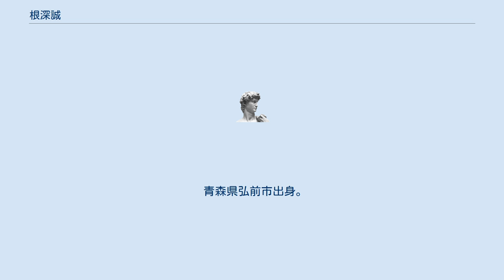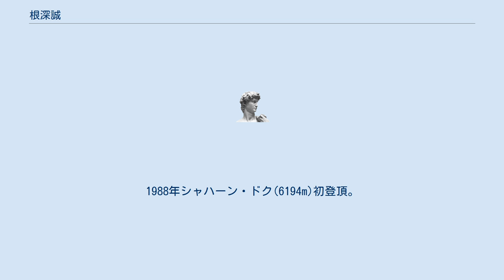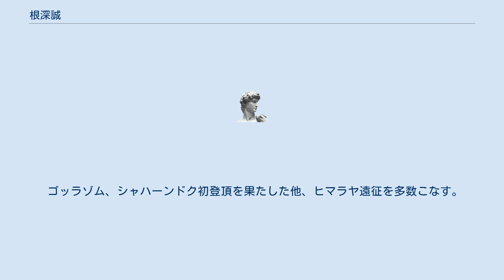根深誠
根深 誠（ねぶか まこと、1947年2月6日 - ）は、日本のルポライター、登山家。
 青森県弘前市出身。
青森県立弘前高等学校、明治大学農学部卒業。
同大学山岳部OB。
小学校の時から登山に親しみ、家を出てから下駄履きで岩木山登山をして帰って来たときもあった。
 1964年1月に岩木山でおきた大館鳳鳴高生の岩木山遭難事件では、同じ高校生として厳冬期の岩木山に偶然居合わせ、捜索活動などに参加している。
このため、この事件を扱ったテレビドラマ(2001年8月20日NHK放映 ノンフィクションドラマ『遭難』)や、開高健賞を受賞した田沢拓也「空と山のあいだ」に高校生時代の根深が出てくる。
 1977年ヒマール・チュリ、1981年エヴェレストともに失敗。
1984年にはアラスカ・マッキンリーで行方不明になった先輩仲間の植村直己の捜索に参加する。
1988年シャハーン・ドク(6194m)初登頂。
1992年日本人僧侶河口慧海のチベット潜入経路を調査。
河口慧海のチベット潜入経路を辿った紀行文、『遥かなるチベット』（中央公論新社、1994年）で第四回JTB紀行文学大賞受賞。
 2004年ヒマラヤ奥地ツァルカ村に3年がかりで鉄橋を架設。
その模様を著書『ヒマラヤにかける橋』に書く。
ネパールで世界最高地の稲作に成功した近藤亨との関係も手短に書かれている。
 白神山地の保護活動や世界遺産登録で大きな役割を果たす。
ただ、白神山地の世界遺産登録そのものには否定的な態度を取り、白神山地入山問題では自由入山を主張をしている。
 ゴッラゾム、シャハーンドク初登頂を果たした他、ヒマラヤ遠征を多数こなす。
落ち穂拾いと表現をしながらも、ヒマラヤの未踏峰6座に初登頂している。
1994年から2003年までイエティの現地調査を行い、2012年、その正体はチベットヒグマであるとの調査結果を発表し、大きな反響を呼んだ。
 ^ 『読売年鑑 2016年版』（読売新聞東京本社、2016年）p.290